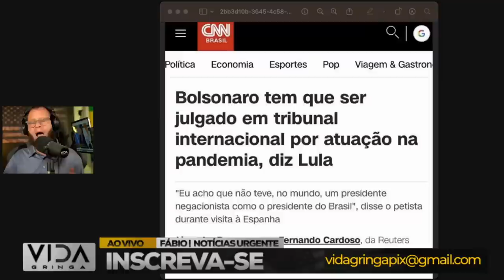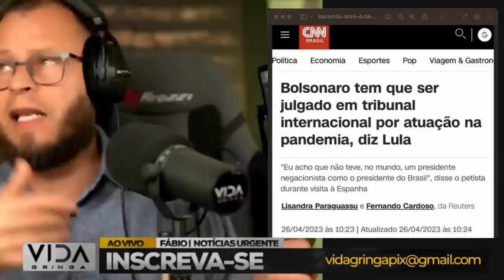Mudança de rumo‼️ Brasil Em Tempos Difíceis, Mas Não Sem Solução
🔄 Às vezes, a vida nos coloca diante de desafios esmagadores, e neste momento, o Brasil está enfrentando momentos particularmente difíceis. No entanto, é em meio a essas dificuldades que a verdadeira resiliência e a capacidade de transformação emergem.

Neste vídeo inspirador, embarque conosco em uma jornada onde exploramos histórias inspiradoras de viradas de jogo. São relatos de indivíduos que, quando tudo parecia perdido, encontraram a força interior para perseverar, superar adversidades e triunfar.

Este vídeo faz parte de uma série que visa iluminar as histórias reais de pessoas que experimentaram momentos de desespero, mas que encontraram maneiras extraordinárias de se reerguer. Vamos descobrir as estratégias, mentalidades e lições valiosas que podemos aplicar em nossas próprias vidas quando enfrentamos dificuldades.

Acreditamos firmemente na resiliência não apenas dos indivíduos, mas também do Brasil como nação. Juntos, podemos superar desafios e construir um futuro melhor.

Compartilhe-o com amigos e familiares para espalhar a mensagem de que, mesmo quando tudo parece perdido, a resiliência pode nos guiar rumo ao sucesso.

Unidos, o Brasil e seus cidadãos têm o poder de vencer qualquer desafio que se apresente. 💪🇧🇷